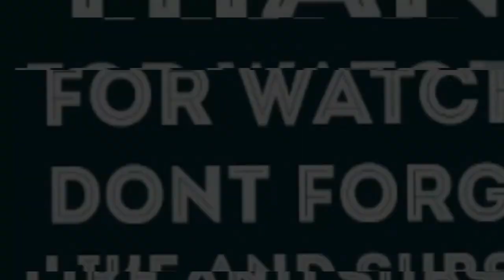APRIL SHOWERS x YOUNGSTACPT- KAASY? REACTION